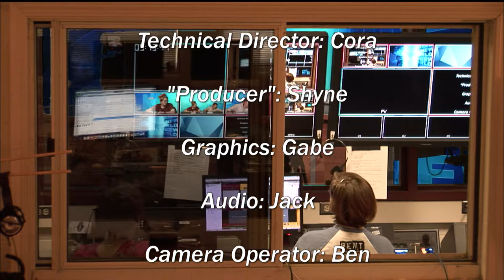LSN June 2